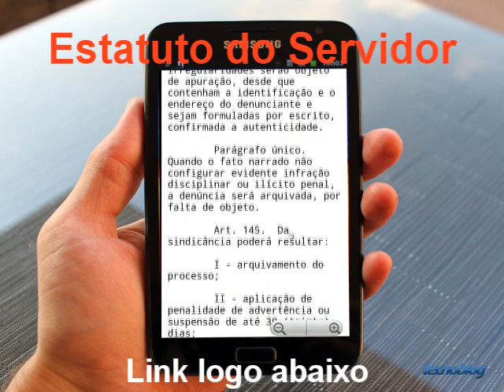Estatuto do Servidor Público para Android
.edital
Federal Federais Prefeitura Concurso Governo Estadual União Lei do Servidor Público
Estatuto dos Servidores Públicos Civis Trabalhador Público Prefeitura Sindicato provimento, vacância, remoção, redistribuição e substituição, o que é significa direitos e vantagens regime jurídico funcionários regime disciplinar processo administrativo seguridade social contratação temporária Aula Vídeo Curso Apostila DVD 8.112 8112 Município

Liberato Salzano
Liberdade
Licínio de Almeida
Lidianopolis
Lima Campos
Lima Duarte
Limeira
Limeira do Oeste
Limoeiro
Limoeiro de Anadia
Limoeiro do Ajuru
Limoeiro do Norte
Lindoeste
Lindoia
Lindoia do Sul
Lindolfo Collor
Linha Nova
Linhares
Lins
Livramento
Livramento de Nossa Senhora
Lizarda
Loanda
Lobato
Logradouro
Londrina
Lontra
Lontras
Lorena
Loreto
Lourdes
Louveira
Lucas do Rio Verde
Lucelia
Lucena
Lucianopolis
Luciara
Lucrecia
Luis Antonio
Luis Correia
Luis Domingues
Luís Eduardo Magalhães
Luis Gomes
Luisburgo
Luislandia
Luiz Alves
Luiziana
Luiziania
Luminarias
Lunardelli
Lupercio
Lupionopolis
Lutecia
Luz
Luzerna
Luziania
Luzilandia
Luzinopolis
MA
Macae
Macaiba
Macajuba
Macambara
Macambira
Macapa
Macaparana
Macarani
Macatuba
Macau
Macaubal
Macaúbas
Macedonia
Maceio
Machacalis
Machadinho
Machadinho d'Oeste
Machado
Machados
Macieira
Macuco
Macururé
Madalena
Madeiro
Madre de Deus
Madre de Deus de Minas
Mae d'Agua
Mae do Rio
Maetinga
Mafra
Magalhaes Barata
Magalhaes de Almeida
Magda
Mage
Maiquinique
Mairi
Mairinque
Mairipora
Mairipotaba
Major Gercino
Major Isidoro
Major Sales
Major Vieira
Malacacheta
Malhada
Malhada de Pedras
Malhada dos Bois
Malhador
Mallet
Malta
Mamanguape
Mambai
Mambore
Mamonas
Mampituba
Manacapuru
Manaira
Manaquiri
Manari
Manaus
Mancio Lima
Mandaguacu
Mandaguari
Mandirituba
Manduri
Manfrinopolis
Manga
Mangaratiba
Mangueirinha
Manhuacu
Manhumirim
Manicore
Manoel Emidio
Manoel Ribas
Manoel Urbano
Manoel Viana
Manoel Vitorino
Mansidão
Mantena
Mantenopolis
Maquine
Mar de Espanha
Mar Vermelho
Mara Rosa
Maraa
Maraba
Maraba Paulista
Maracacume
Maracai
Maracaja
Maracaju
Maracana
Maracanau
Maracás
Maragogi
Maragogipe
Maraial
Maraja do Sena
Maranguape
Maranhão
Maranhaozinho
Marapanim
Marapoama
Marata
Marataizes
Marau
Maraú
Maravilha
Maravilha
Maravilhas
Marcacao
Marcelandia
Marcelino Ramos
Marcelino Vieira
Marcionílio Souza
Marco
Marcolandia
Marcos Parente
Marechal Candido Rondon
Marechal Deodoro
Marechal Floriano
Marechal Thaumaturgo
Marema
Mari
Maria da Fe
Maria Helena
Marialva
Mariana
Mariana Pimentel
Mariano Moro
Marianopolis do Tocantins
Mariapolis
Maribondo